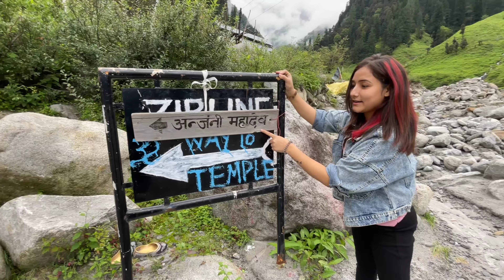Anjani Mahadev 🛕- A Sacred Adventure in Manali You Can't Miss